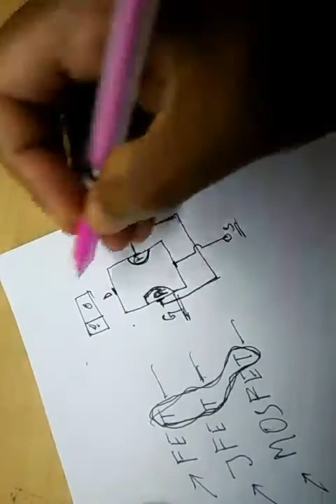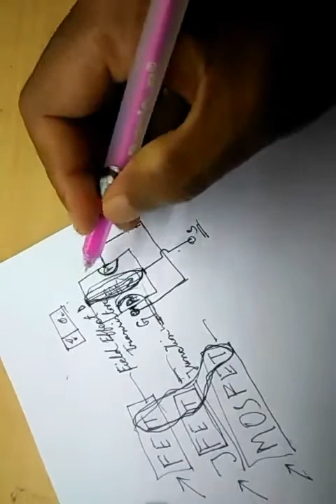November 18, 2020